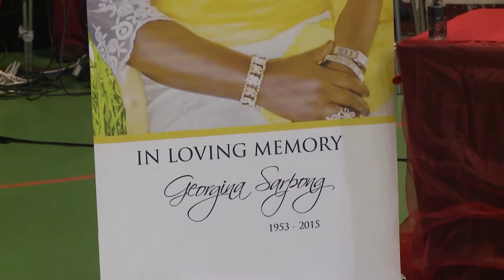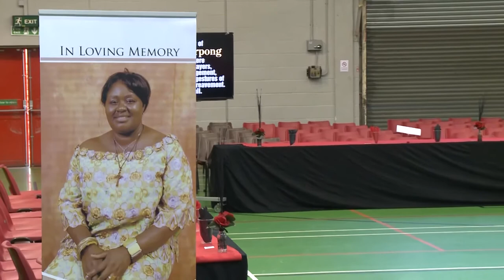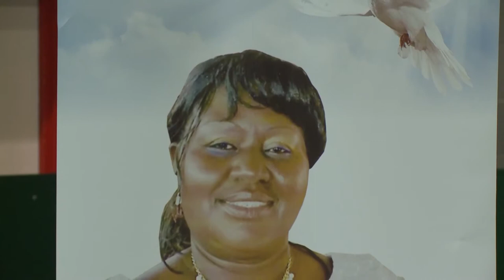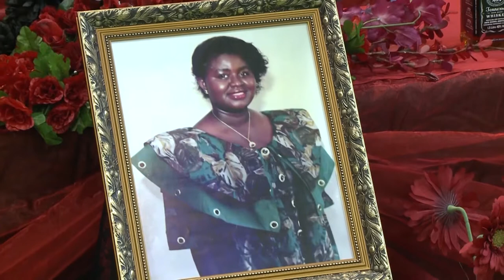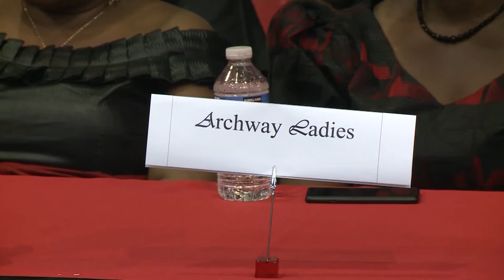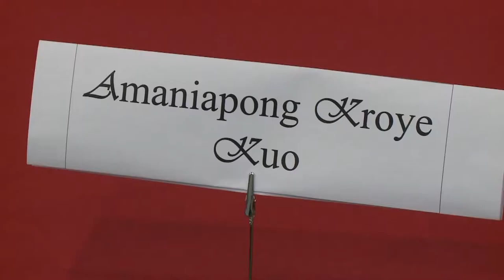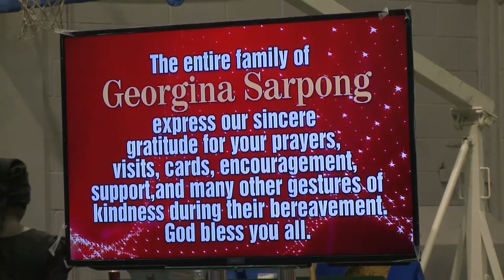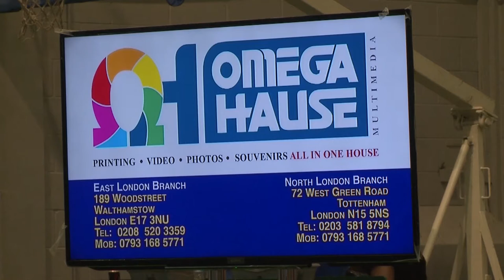The funeral of the late Georgina Sarpong at Broadwater Farm Community Centre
From the highest echelon of power to others who received over 50 copies of the DVD and photos during their bereavement.They were overwhelmed by the excellent remarks the family received and as a result came back to show his appreciation to the great job OMEGAHAUSE MULTIMEDIA provided.
Omegahause Multimedia, WE SHARE EVERY MOMENT WITH YOU!

live updates of Ghanaian religious and social life in UK